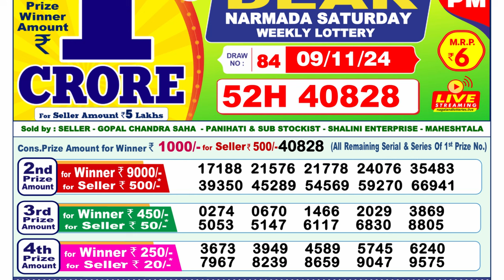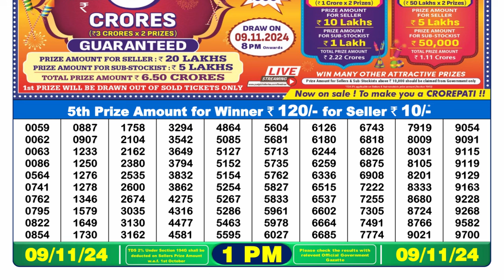1PM Lottery Sambad Result 09.11.2024 | Nagaland Lottery